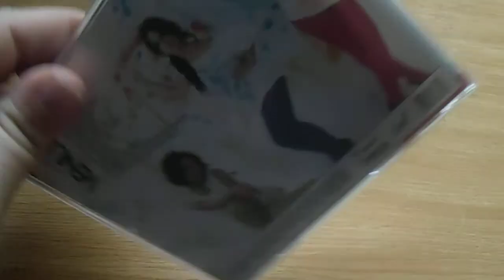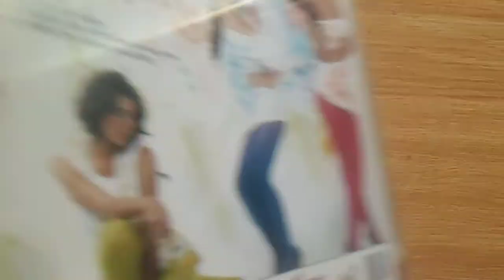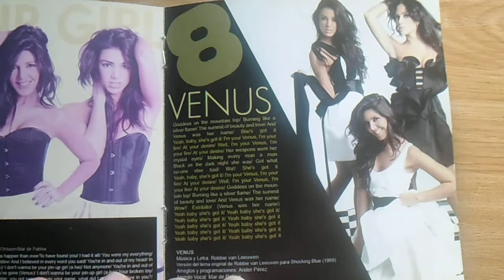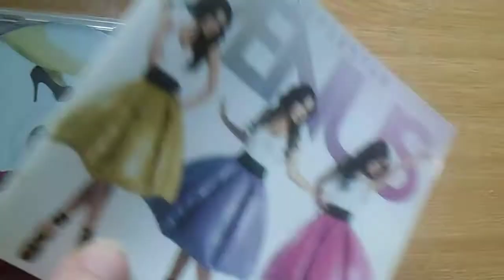Venus - Like a Superstar (unboxing)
Hoy viajo al pasado para enseñaros el primer y único disco de la formación Venus (Mimi, Diana y Marta) que se creó para la preselección de Eurovisión en 2010 y que a principios de 2011 sacaba su disco debut. Os digo que me parecen sus canciones y os enseño el magnífico booklet que tenía.